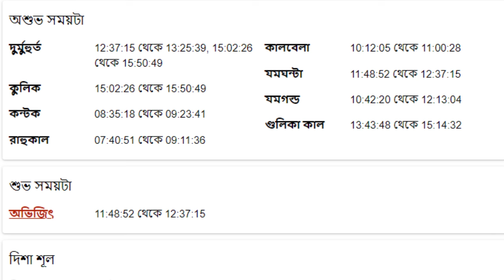মীন রাশি - ২৩শে সেপ্টেম্বর ২০২৪ আজকের রাশিফল- Meen Rashi 23rd September 2024 Ajker Rashifal - Pisces